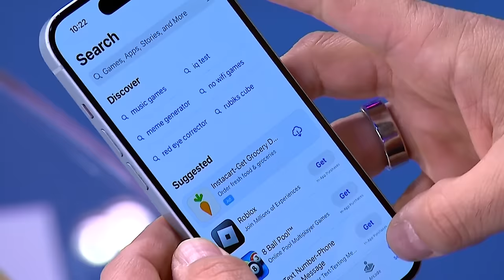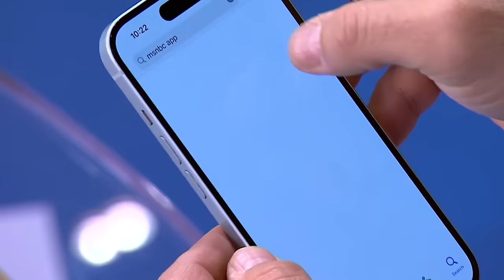Trump 'wants to undermine institutions currently prosecuting him': Rick Tyler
Former President Trump is glorifying the actions of January 6th defendants, calling them hostages. NBC News' Ryan Reilly and Republican strategist Rick Tyler discuss the impact of his actions.